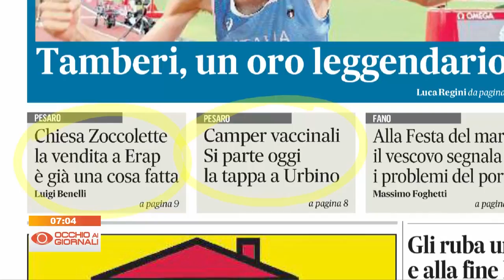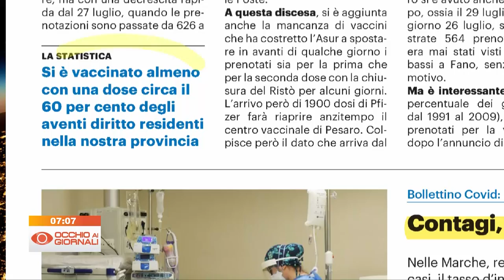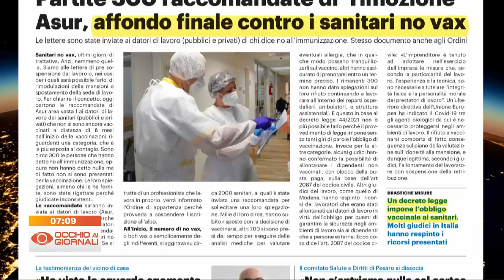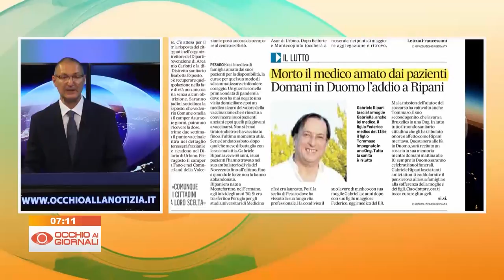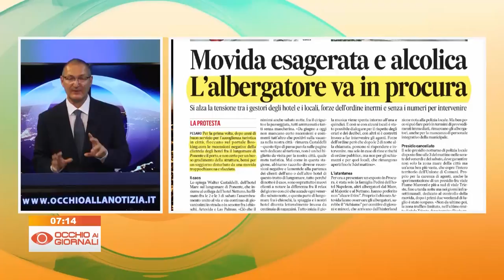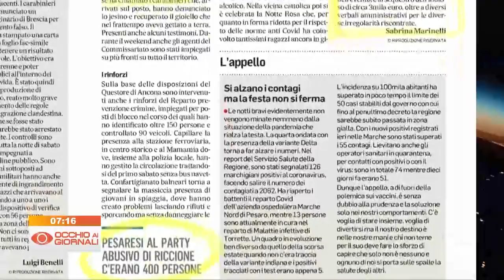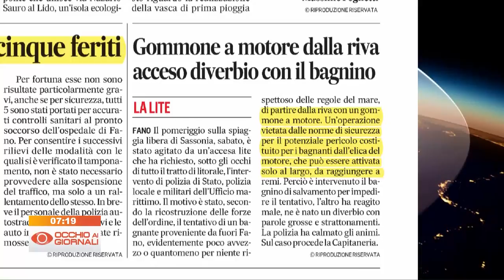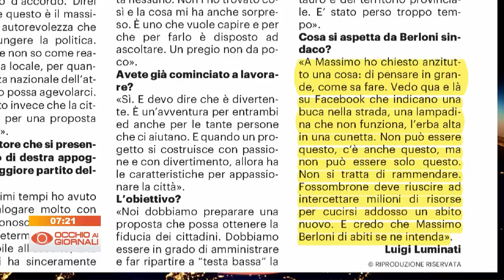Occhio ai Giornali 2 agosto 2021